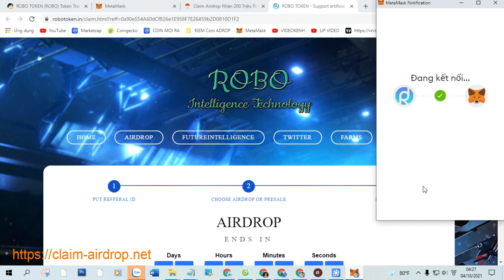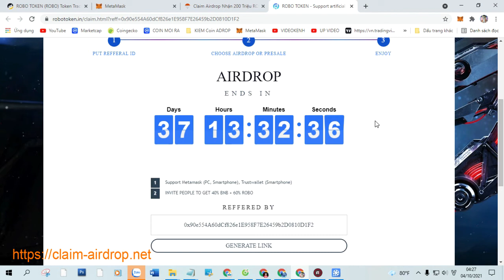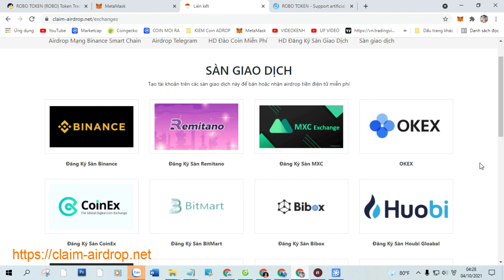Claim Airdrop Nhận 200 Triệu ROBO TOKEN (ROBO), Mạng BSC Ví Trustwallet, MetaMask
+ Bước 1: Sao chép Contract :  0x8d977d34f27c282f6e0592d379483e4e75e3afe3

+ Bước 2: Truy Cập Web Tại Đây Click ( Claim Airdrop ) Nhận Token